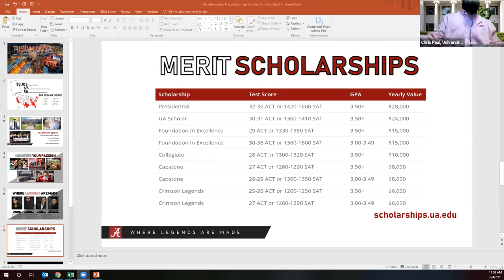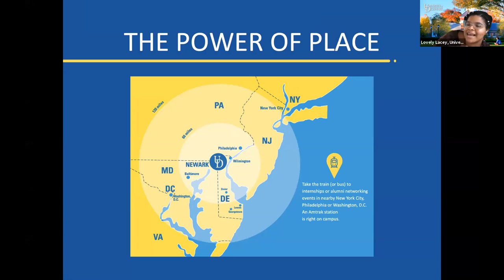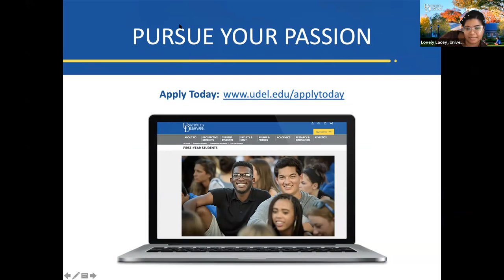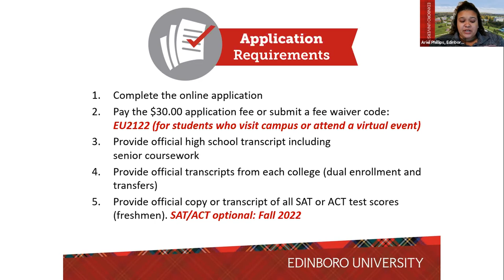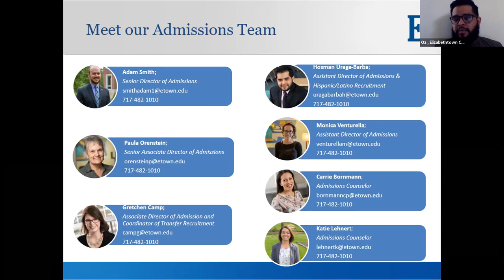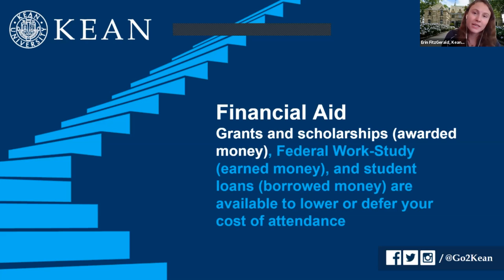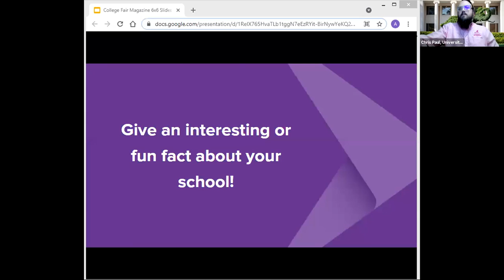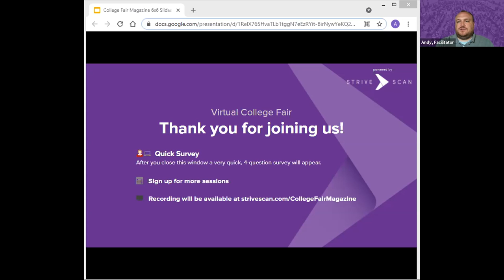Session A2 - CollegeFairMagazine Virtual Event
In this session, you will hear from the following institutions:

Edinboro University
Elizabethtown College
Kean University